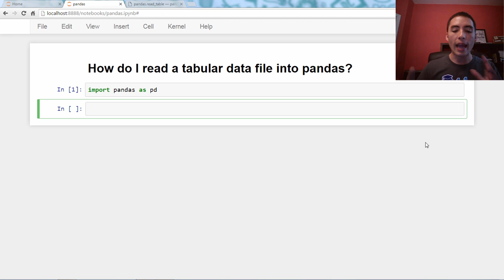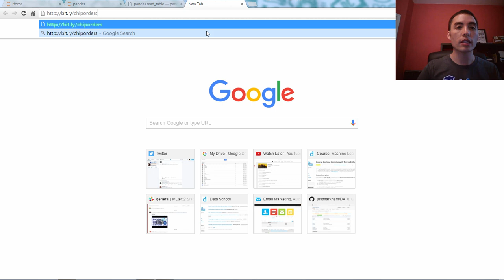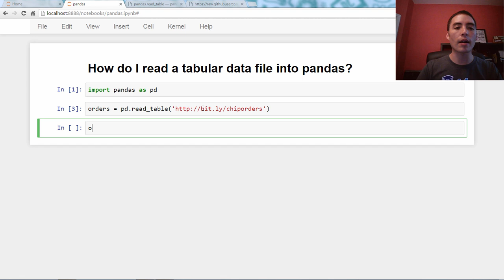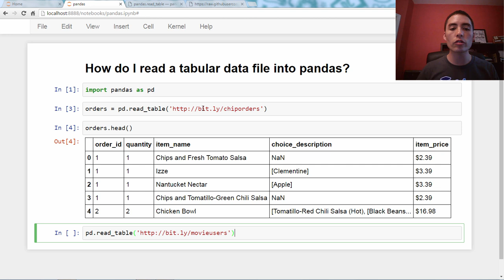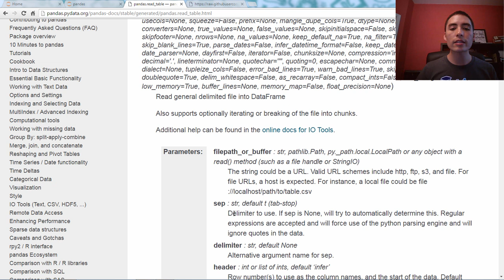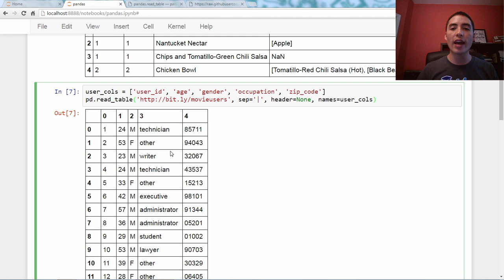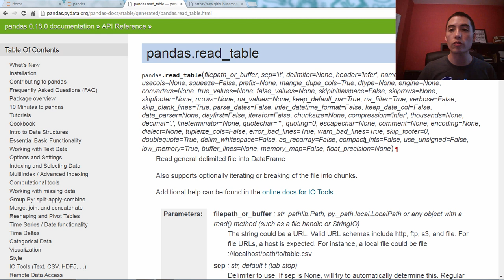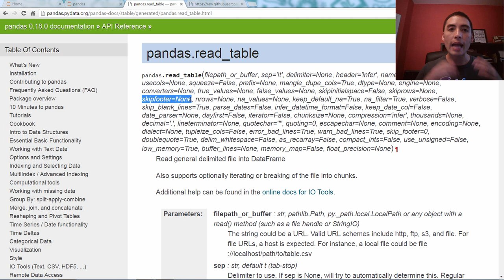How do I read a tabular data file into pandas?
"Tabular data" is just data that has been formatted as a table, with rows and columns (like a spreadsheet). You can easily read a tabular data file into pandas, even directly from a URL! In this video, I'll walk you through how to do that, including how to modify some of the default arguments of the read_table function to solve common problems.